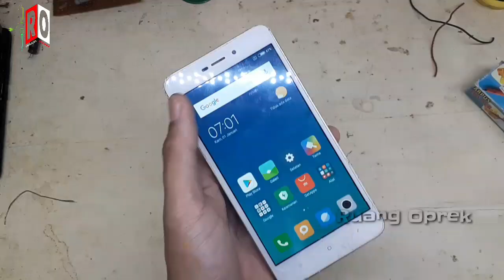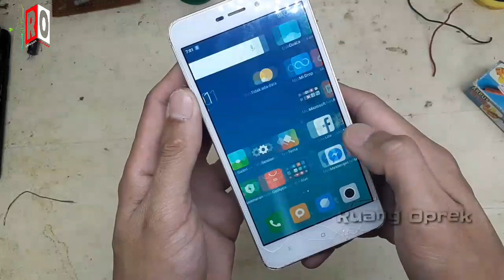Cara Mengganti Batre Hp Menggunakan Batre Lain-Batre 18650 Bekas Laptop || Modifikasi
Jika hp kalian batrenya udah drop terus mau beli yg baru susah didapat adapun harganya mahal ,apalagi yg suka maen game di Hp kalau pake batre kw gk bisa bertahan lama alias mudah lowbatt ,kali ini admin punya solusi kere tapi hore ,sedikit nyeleneh tapi hasilnya joss gandossss ,simak aja videonya sampai habis.